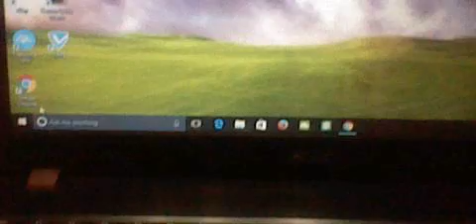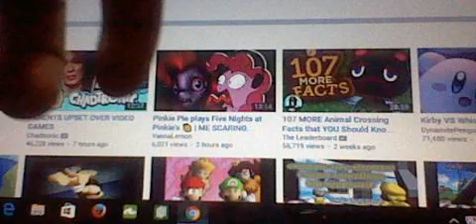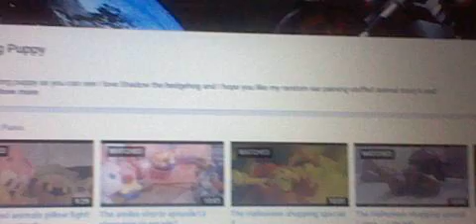The amibo shorts episode15 Waddle dee explores the human world part1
Hello world waddle dee is coming to visit you!